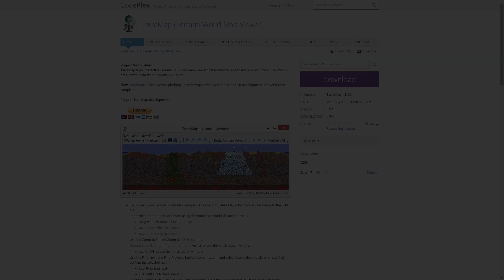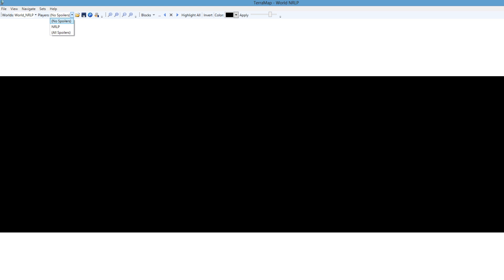TerraMap - Spy on Your Map! (Terraria World Map Viewer)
TerraMap is free software you can download to view your Terraria world map. It's quite helpful in games where you want to find a particular deposit, a particular NPC, or if you want to gain some good perspective on your base design. It's also just a neat little tool. Kudos to the developer for taking the time to program this.

Terraria's maps laid bare!